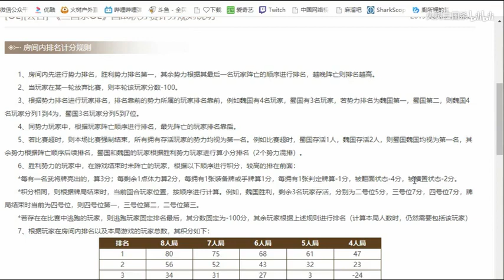【火树三国杀】吐槽三国杀国战自定义比赛模式 20190813国战比赛